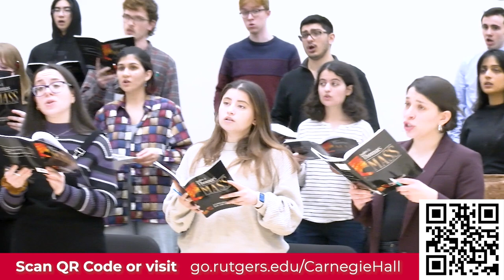Kirkpatrick Choir and Glee Club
Digital Media Production - JMS Dual-Degree BA/MCM Students & Master of Communication and Media Digital Media Students - Spring 2023